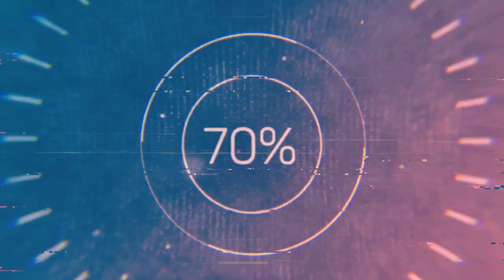BLACKBOT - LOST SOLDIER